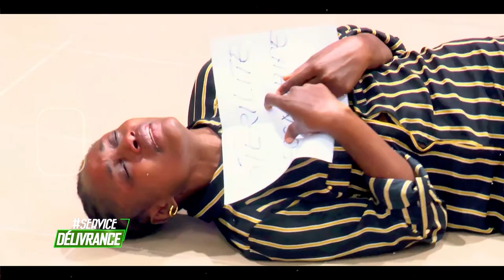SERVICE DÉLIVRANCES MERCREDI 09 OCTOBRE 2024